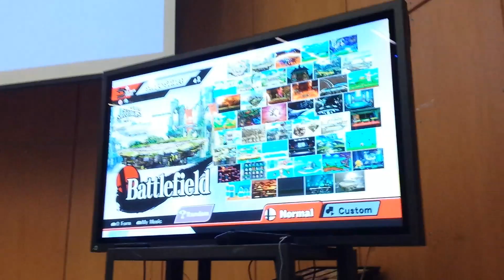tourny 1 last